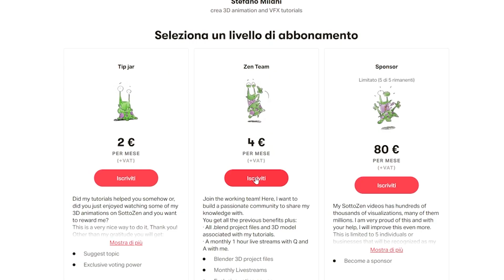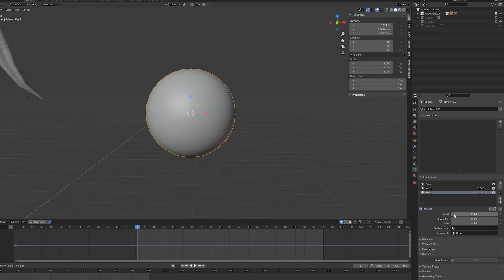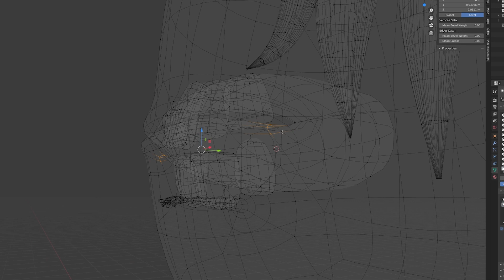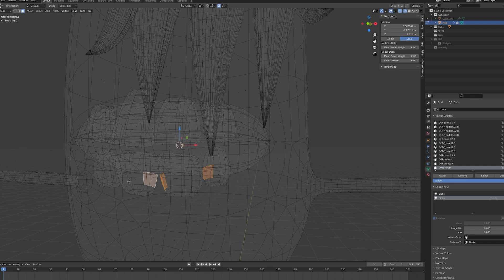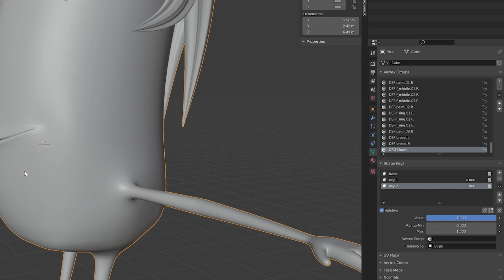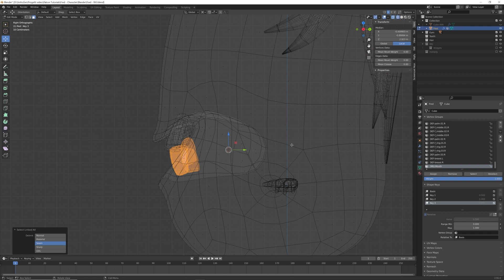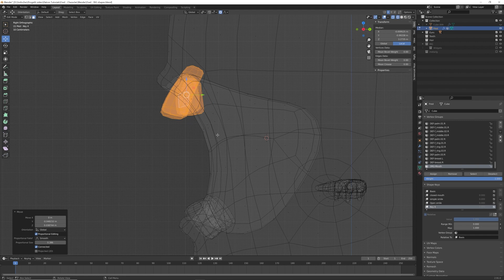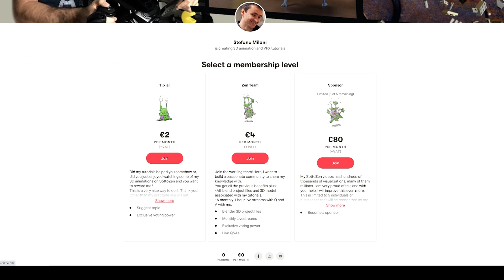"Meet Fred" - Shape Animation Keys in Blender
In this video, I will show you how to create different basic facial expressions for my cartoon character "Fred".
I will use shape keys to model different topologies that we will be able to use in animation later.

I will be very happy to read any question or request you may have in the comments below.
Stefano · SottoZen

and. moreeeeeee :))